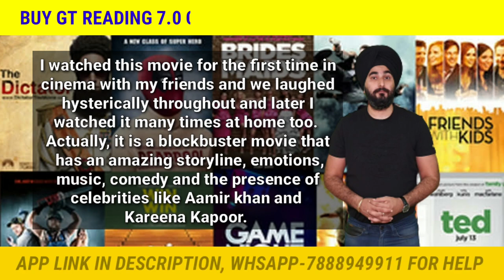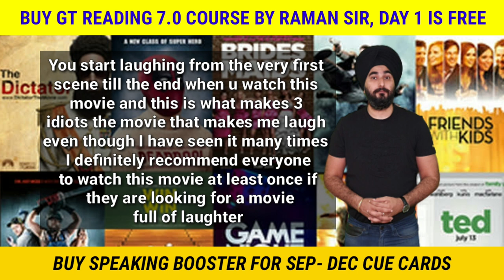A Film Or Movie That Made You Laugh | New Cue Card Comedy Movie You Watched | Sample Band 8.0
A Funny Movie You Watched Recently
A Comedy Film You Watched Recently

CLASSPLUS APP

AND USE

INTRODUCTORY
CUE CARDS
FOLLOW UPS

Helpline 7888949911